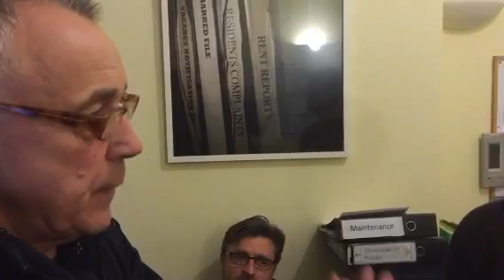At Phase One Project in Brighton